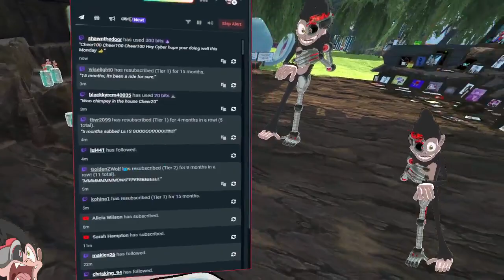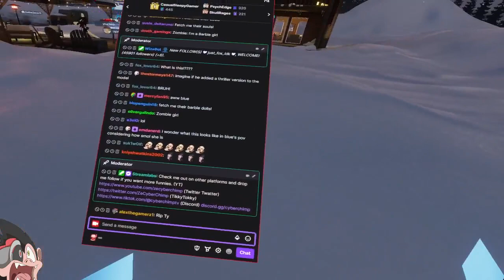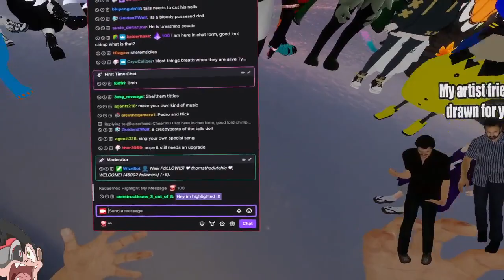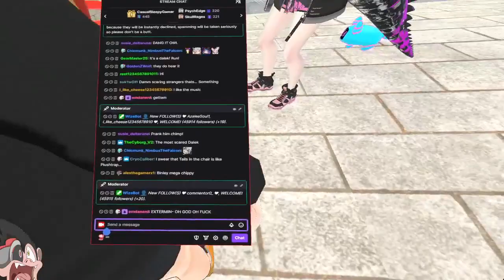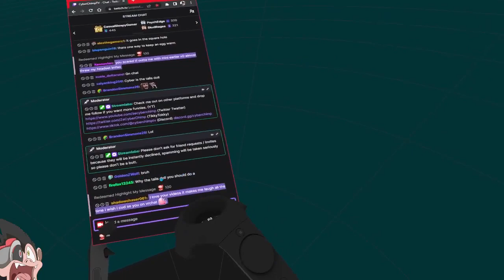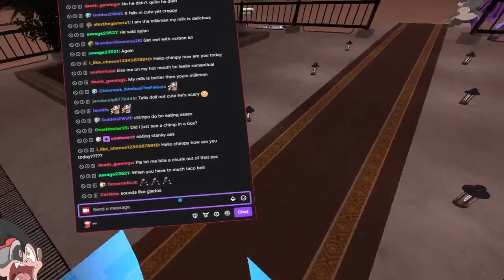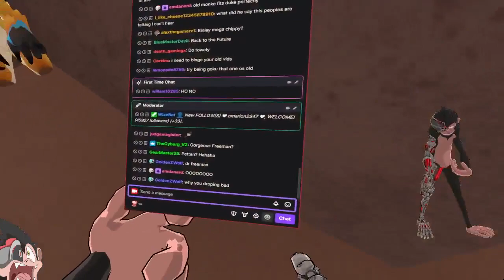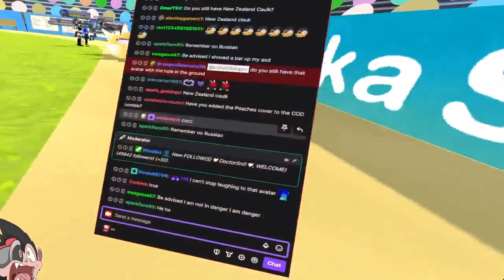CyberChimpTV VRChat Can You Feel The Sunshine